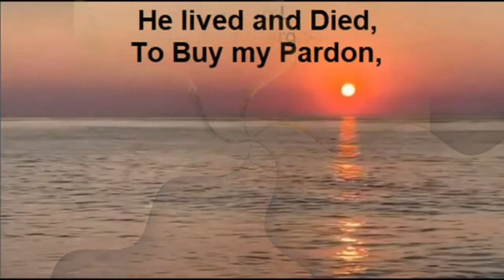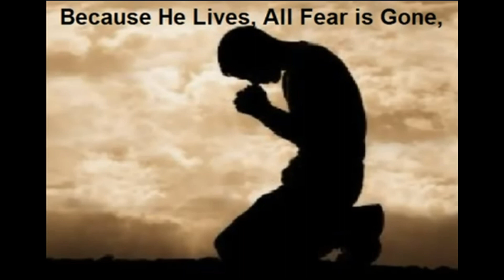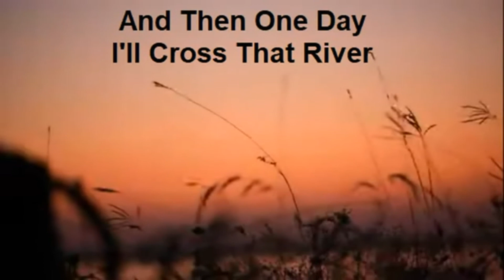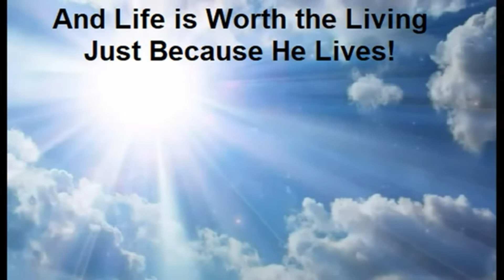BECAUSE HE LIVES Pastor John Teixeira with lyrics.